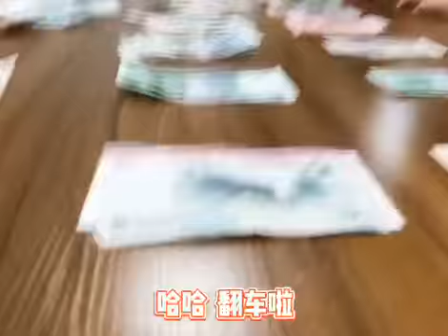Happy New Year，Let's Party! — FORSUN CNC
New Year Party and Celebration 2021

Jinan FORSUN CNC Machinery Co., Ltd., one of the professional Wood CNC Router manufacturers and suppliers in China, has been focusing on providing high-quality CNC Router Machines and solutions for worldwide customers for 20 years. Main computerized CNC machine types: Wood CNC Router, 3d CNC carving machine, Wood CNC machine, ATC CNC router, Basic beginner CNC router, Mini desktop CNC router, Multi-Tool CNC machine, Rotary axis CNC engraver, 4/5 Axis CNC milling machine, CNC marble stone engraving machine, CNC plasma cutter, CNC foam cutting machine, CO2 laser cutting machine, fiber laser cutter, etc.

Jinan FORSUN CNC Machinery Co., Ltd., uno de los fabricantes y proveedores profesionales de enrutadores CNC de madera en China, se ha centrado en proporcionar máquinas y soluciones de enrutadores CNC de alta calidad para clientes de todo el mundo durante 20 años. Principales tipos de máquinas CNC computarizadas: Enrutador CNC de madera, máquina de tallado CNC 3d, máquina CNC de madera, enrutador CNC ATC, enrutador CNC básico para principiantes, mini enrutador CNC de escritorio, máquina CNC de herramientas múltiples, grabador CNC de eje rotatorio, fresado CNC de 4/5 ejes máquina, máquina de grabado de piedra de mármol CNC, cortadora de plasma CNC, máquina cortadora de espuma CNC, máquina cortadora láser de CO2, cortadora láser de fibra, etc.

Jinan FORSUN CNC Machinery Co., Ltd., uno dei produttori e fornitori professionali di router CNC per legno in Cina, si è concentrato sulla fornitura di macchine e soluzioni per router CNC di alta qualità per clienti di tutto il mondo per 20 anni. Principali tipi di macchine CNC computerizzate: router CNC per legno, macchina per intagliare CNC 3d, macchina CNC per legno, router CNC ATC, router CNC per principianti di base, router CNC mini desktop, macchina CNC multi-utensile, incisore CNC ad asse rotante, fresatura CNC a 4/5 assi macchina, macchina per incisione su pietra di marmo CNC, taglierina al plasma CNC, macchina da taglio per schiuma CNC, macchina da taglio laser CO2, taglierina laser a fibra, ecc.